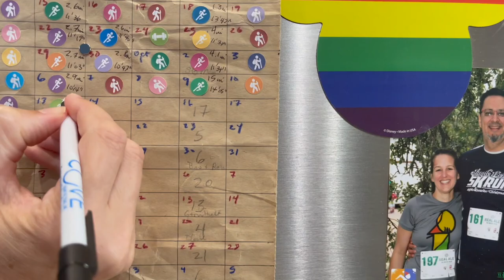WDW Marathon 2022 Training Week 16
Our longest run in almost 2 years, right on the heels of last week's longest run in almost 2 years...yeah, we're hurting a little bit. But we ended it with smiles on our faces (...and ice on our knees...).